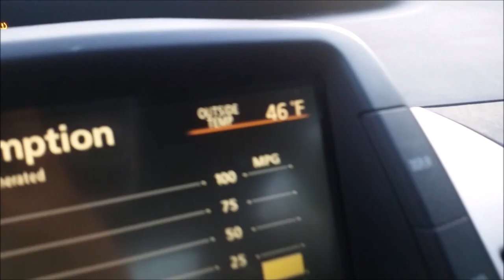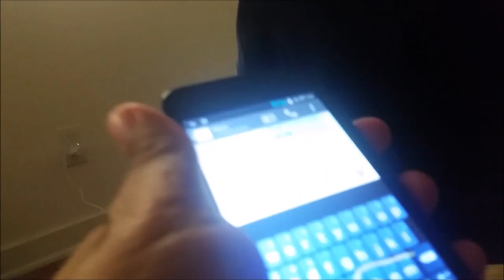✼I DON'T DO COLD✼ - (3/30/16) - EyeAmLolo